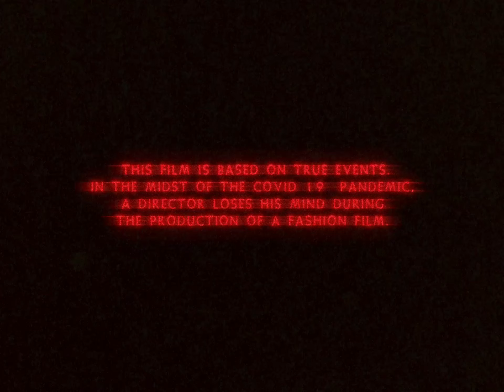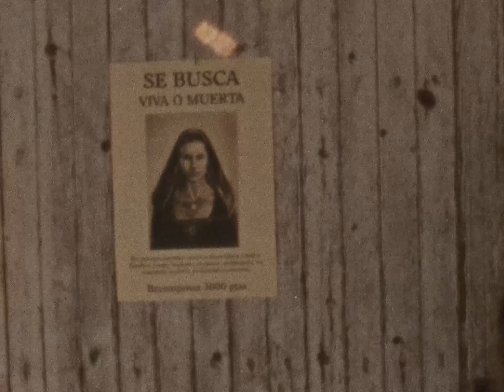Too dark for a fashion film (Experimental) | A director loses his mind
Based on true events. A director loses his mind in the midst of the Covid-19 pandemic. In a setting where everyone was confined to their homes, the roads were deserted, and dogs slipped away to become wolves. Tasked with creating a fashion film for a clothing brand, he decides to use the brand's suggested "witchcraft" theme to make a video that is way too dark.

All shot entirely on Super 8 Kodak Vision 3 and Ektachrome films. Summer 2020 and Fall 2023, on the island of Eivissa.

"Too dark for a fashion film " is an experimental short film by Guillermo Irriguible

More from the director:

"A story of revenge and survival: long time ago, a group of free-spirited Mediterranean women chose to live and think together on their own, seeking exile in nature. Until the first blood is shed... I know that's not advertising, but im not that sorry to be honest. Even after going broke, I still have no regrets."